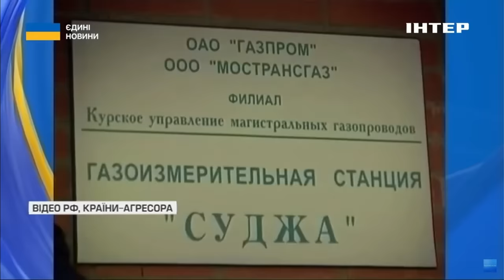⁉️пУТІН ЧЕКАВ НА ЗАХИСТ ВІД НАТО // Ілля Пономарьов розкрив деталі операції ЗСУ на Курщині